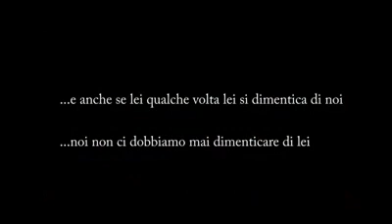La felicità. Roberto Benigni